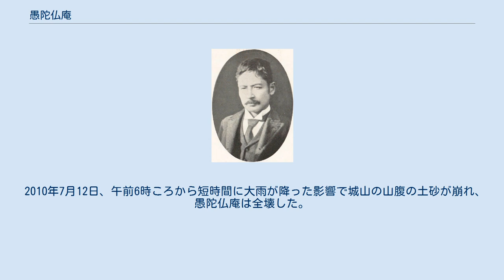愚陀仏庵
在りし日の愚陀仏庵（焼失前） 愚陀仏庵（ぐだぶつあん、愚陀佛庵）は、夏目漱石が愛媛県松山市に赴任していた時の下宿先。
名称は夏目漱石の俳号・愚陀仏に由来する。
 当時の建物は太平洋戦争の戦災により焼失した。
1982年に萬翠荘（旧久松家別荘）の裏手に木造二階建ての建物として復元されていたが、2010年7月に倒壊した。
 子規記念博物館内に1階部分を復元し、展示しているコーナーがある。
 松山時代の漱石（1896年3月） 2010年7月に倒壊する以前の復元愚陀仏庵 愚陀仏庵は元々、松山市二番町にあった上野義方邸の離れである。
1895年（明治28年）に夏目漱石が英語教師として旧制愛媛県尋常中学校に赴任していた際に下宿として利用した。
また、52日間に渡って俳人・正岡子規も居候した時期があり、俳句結社「松風会」に参加し句会を開いた。
これは後の漱石文学に影響を与えたと言われている。
子規は、著書俳諧大要を残した。
 当時の建物は戦災により焼失したが、1982年（昭和57年）に萬翠荘の北側の城山山腹に復元された。
周囲は森林となっている。
なお、当初の建物があった場所は現在（2009年現在）は繁華街の一角で、駐車場となっており、路傍に碑が設置されている。
 2010年7月12日、午前6時ころから短時間に大雨が降った影響で城山の山腹の土砂が崩れ、愚陀仏庵は全壊した。
萬翠荘には再建の意思があり、協力を呼びかけている。